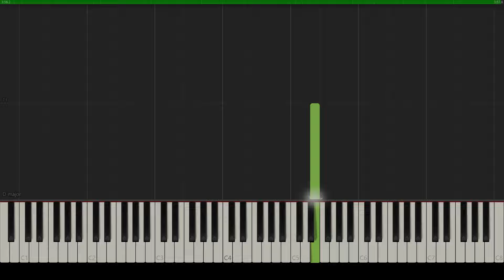Vivienne Mort - Пташечка | Piano Tutorial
🤗 Vivienne Mort - Пташечка |  Вів'єн Морт | Пісня на фортепіано

🎵 Вітаю! Сьогодні у нашому уроці на фортепіано ми розглянемо чудову пісню «Пташечка». Давайте разом вивчимо цей музичний твір!

🎹 Vivienne Mort – це відомий український гурт, що славиться своєю неповторною музикою та глибокими текстами пісень. «Пташечка» – це лише одна з багатьох їхніх захоплюючих композицій, яка зачарує вас своєю красою. 🌼

Для тих, хто бажає долучитися до нашої музичної спільноти та підтримати створення нового контенту та уроків. 💖 А ще, прямо під цим відео, ви знайдете посилання на завантаження нот та MIDI для фортепіано. 🎶

Давайте разом створювати чарівну музику! 🌟